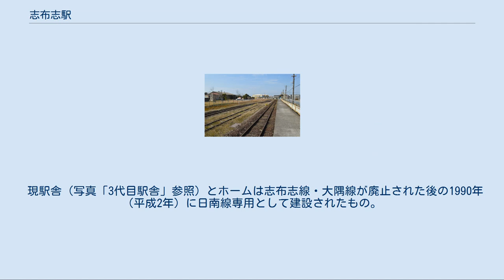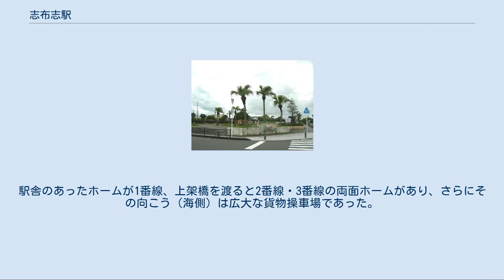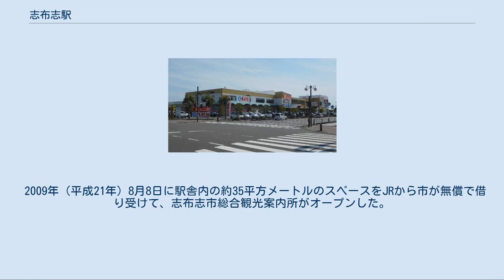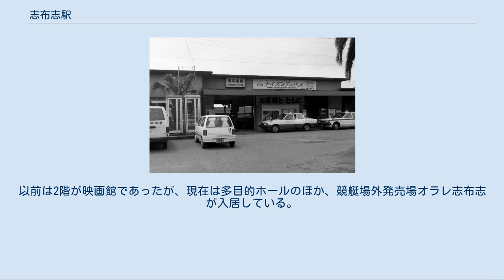志布志駅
志布志駅（しぶしえき）は、鹿児島県志布志市志布志町志布志にある、九州旅客鉄道（JR九州）日南線の駅で、同線の終着駅である。
 かつては日本国有鉄道（国鉄）志布志線・大隅線も乗り入れていた。
 2代目駅舎（1989年） 2014年1月時点の3代目駅舎（バスターミナル整備前） 単式ホーム1面1線と側線4本を有する地上駅で、夜間に列車が1本留置される。
 現駅舎（写真「3代目駅舎」参照）とホームは志布志線・大隅線が廃止された後の1990年（平成2年）に日南線専用として建設されたもの。
駅舎は終着駅らしくホームと直角に立っている。
なお現駅のホームは旧駅構内の貨物取扱い用引込み線を利用して建設されたため、現駅舎は旧駅舎（写真「2代目駅舎」参照）のあった場所から約70メートル北東の場所に、建物自体の向きも上記のように90度向きを変えた形で、建て替えられた。
またこれにより日南線は起点側（大隅夏井駅方面）へ約40m短くなった。
 駅前のバスターミナルは3か所に分散していたバス停を集約する目的で志布志市が整備したもので、2018年（平成30年）4月15日より運用が開始された。
工事費は約6,100万円であった。
 旧志布志駅は機関区、車掌区、保線区も置かれ、転車台も備えていた。
キヨスクもあり、弁当も売っていた。
駅舎のあったホームが1番線、上架橋を渡ると2番線・3番線の両面ホームがあり、さらにその向こう（海側）は広大な貨物操車場であった。
1番線・2番線は志布志線・日南線共通の上下線として使われ、3番線が大隅線だった。
 山側から降りて来る広い通り「駅前通り」が商業施設「サンポートしぶしアピア」前の大通りと交わるまさにその交差点のところが旧駅舎とホームのあった場所である。
なお、後者は志布志線と大隅線が平行して走っていた軌道敷きの跡地を利用してつくられたものである。
 また、旧志布志機関区の跡地の一部には「志布志鉄道記念公園」が整備されており、C58 112、ヨ8951、キハ52 130が保存されている。
以前は志布志運動公園横に展示してあったが、この公園の整備とともに、2000年（平成12年）ごろに現位置に移動した。
2008年（平成20年）ごろからは有志による車体整備が行われている。
 2009年（平成21年）8月8日に駅舎内の約35平方メートルのスペースをJRから市が無償で借り受けて、志布志市総合観光案内所がオープンした。
観光案内所では、無料で自転車が借りられる。
 種田山頭火の句碑『一きれの雲もない空のさびしさまさる』が2010年（平成22年）に建立された。
 サンポートしぶしアピア（駅前から撮影） 駅前のバスターミナル。
鹿児島交通のバス停が設置されている 駅の正面にあるサンポートしぶしアピアは映画や店、ゲームセンターやネットカフェが入居している。
以前は2階が映画館であったが、現在は多目的ホールのほか、競艇場外発売場オラレ志布志が入居している。
駅左側には森に囲まれた大きな緑地公園がある。
 九州旅客鉄道（JR九州） 日南線 ■快速「日南マリーン号」（到着列車のみ）・■普通 大隅夏井駅 - 志布志駅 日本国有鉄道 志布志線 中安楽駅 - 志布志駅 大隅線 志布志駅 - 菱田駅